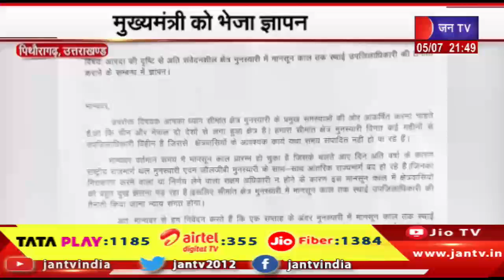Uttrakhand | Uttrakhand News Bulletin 09:30 PM Dated 05th July 2024 | JAN TV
Watch JAN TV on :
Tata Play DTH : 1185
Airtel DTH: 355
JIO Fiber: 1384